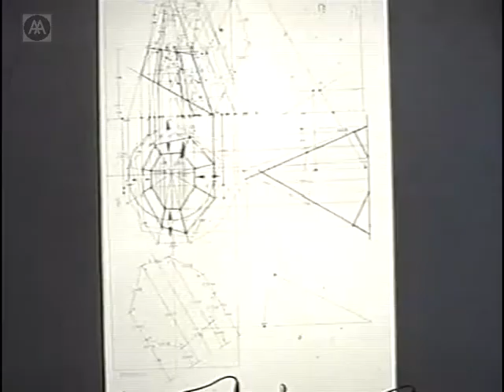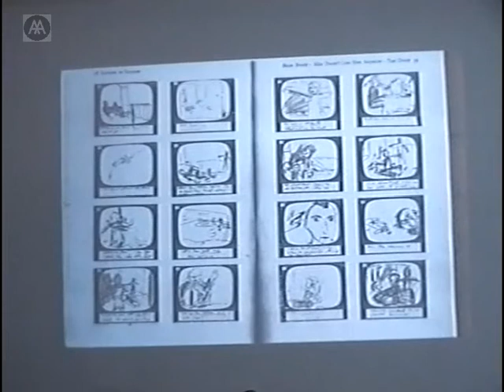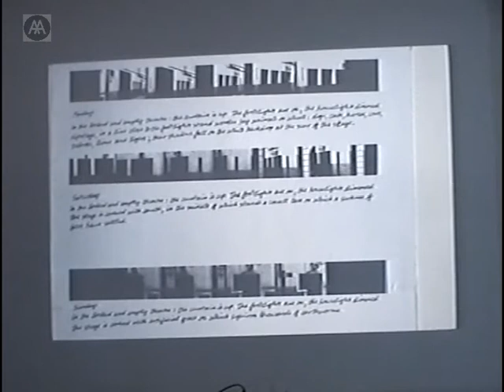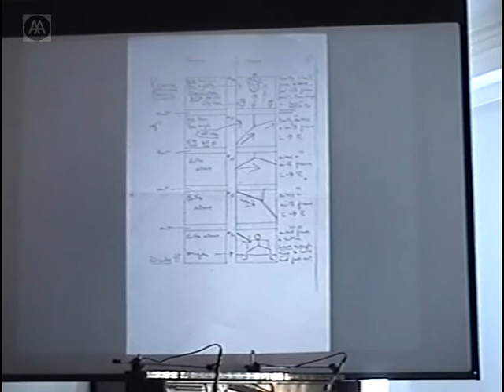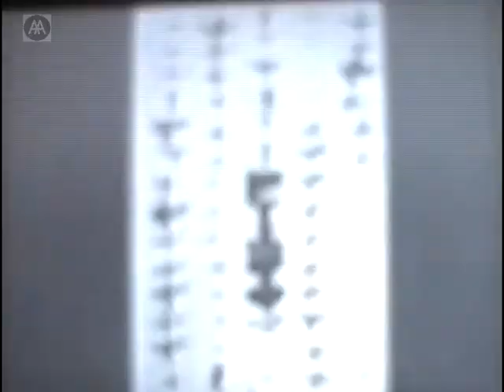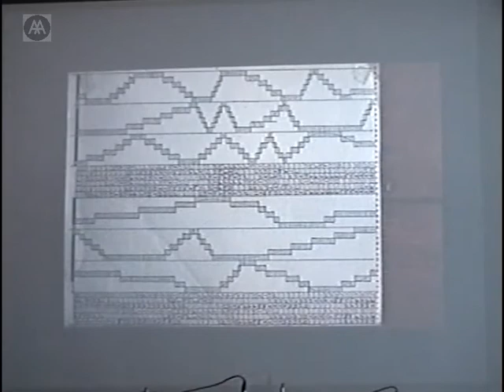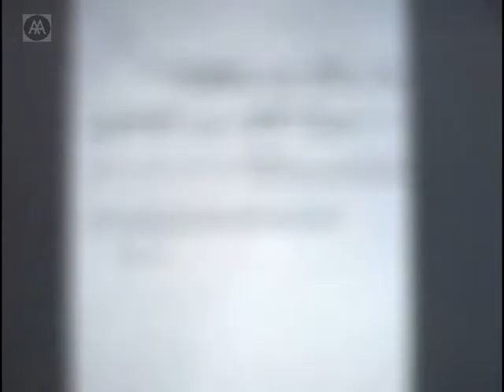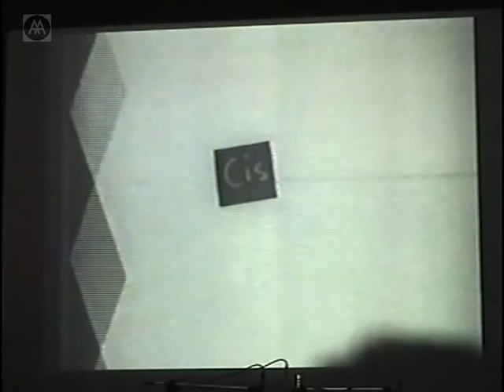After the Diagram: Performative Notations in Architecture, Dance, Film and Music - Part 2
This conference brings together speakers from different disciplines to revisit the trajectory from the sign to the event in an attempt to overcome the frozen implementation of the diagram and investigate the performative operations in time of different notational systems.

A talk and performance by the Jonathan Gee Trio.